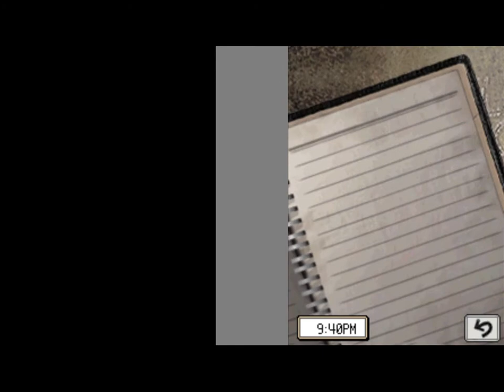Let's play Hotel Dusk 48: The Quest for Wine Label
Oh Hyde, will you never tire from being a sap helping others?

No, not while I'm in charge he won't